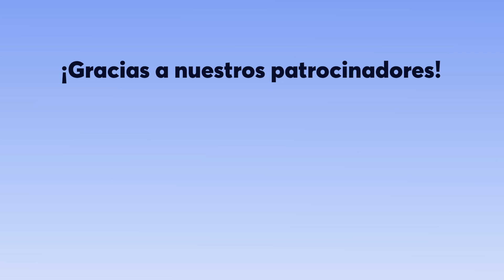Temperaturas cercanas a los 40°C desde este fin de semana.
Esto debido a una circulación anticiclónica que dominará la región probablemente hasta mediados de la próxima semana.